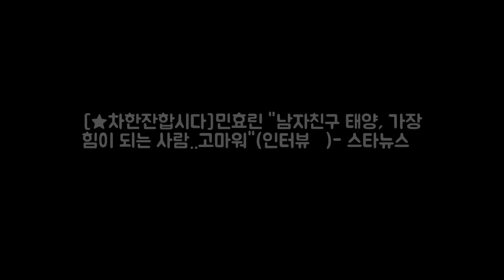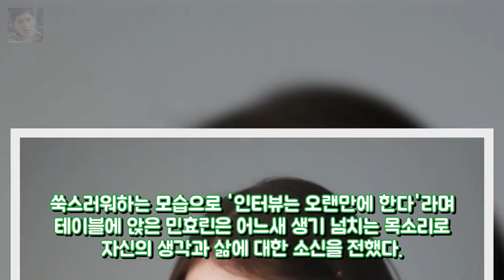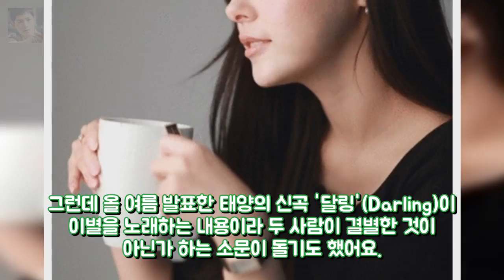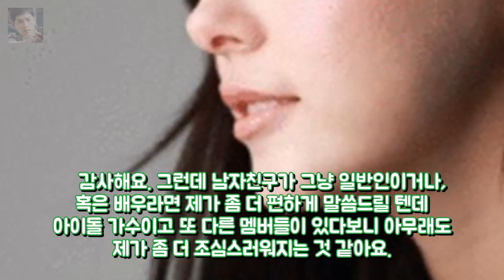[★차한잔합시다]민효린 남자친구 태양 가장 힘이 되는 사람..고마워 엔터테인먼트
배우 민효린 / 사진=임성균 기자 바비 인형처럼 예쁜 배우라고 생각했는데 예능감도 넘치고 섬세한 연기력까지 가지고 있었다. 30대를 맞은 배우 민효린(31)은 꽁꽁 싸매고 있던 매력을 조금씩 풀어내며 여유 있는 모습으로 대중에게 다가가고 있다. 민효린은 지난해 KBS 2TV 예능프로그램 언니들의 슬램덩크를 통해 반전 매력을 보여주며 의외의 예능감을 선보였다.

JPB -